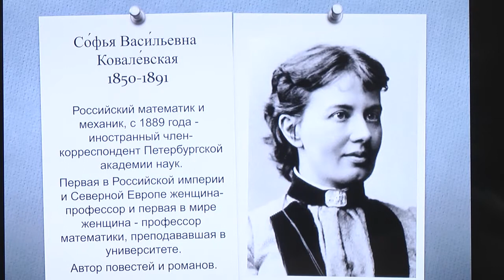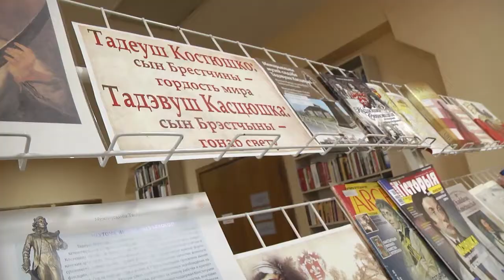2021-02-16 г. Брест. Международный день женщин в науке. Новости на Буг-ТВ.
Традиционно в феврале в календаре важных дат особым шрифтом вписан Международный день женщин и девушек в науке. Поводом отметить этот факт стали цифры статистики. Более 30% от общего количества исследователей – представительницы прекрасной половины. Брестская областная библиотека имени Горького решила не остаться в стороне от такого необычного праздника. Сотрудники отдела литературы на иностранных языках и центра INFOUSA организовали для представителей юного поколения интерактивную площадку с розыгрышами и викторинами. На мероприятии побывали и наши корреспонденты.